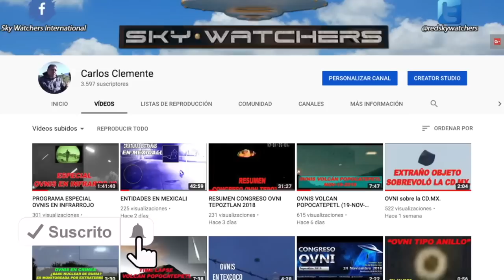Exhalacion Volcán Popoccatepetl 26 Dic-2018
Vídeo sobre: edicion